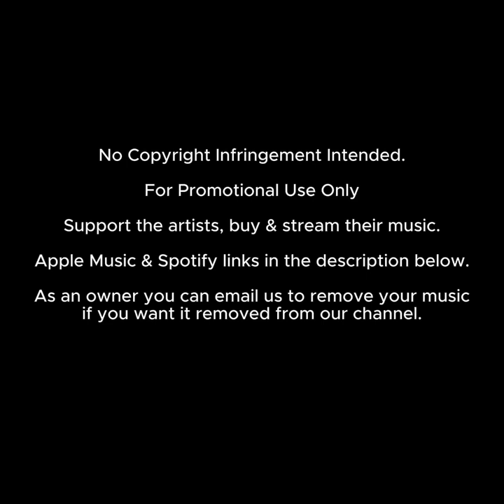Sbhekelash - Street & Vendors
How to Get Your Shout-Out:
1. Donate to Deep House Daily by buying us a coffee:
3. Look out for your shout-out in one of our upcoming videos 😊